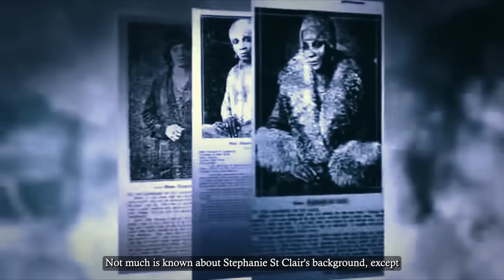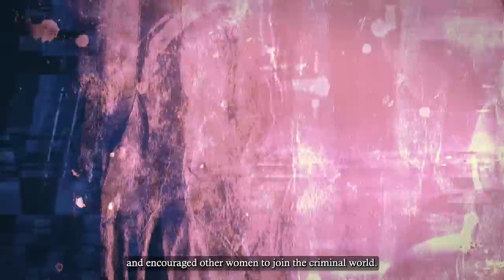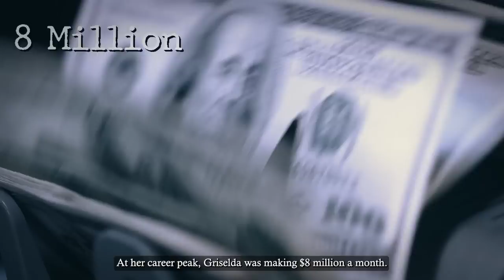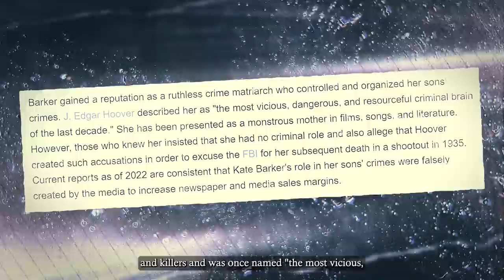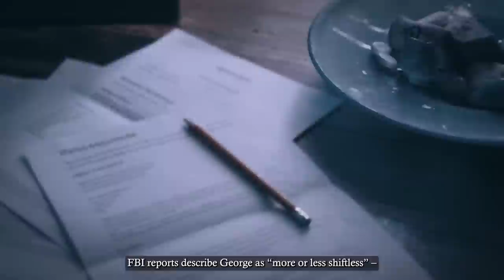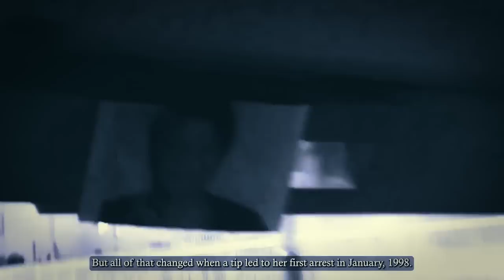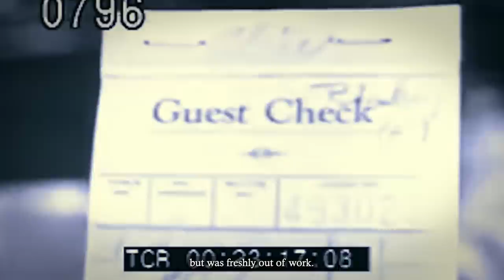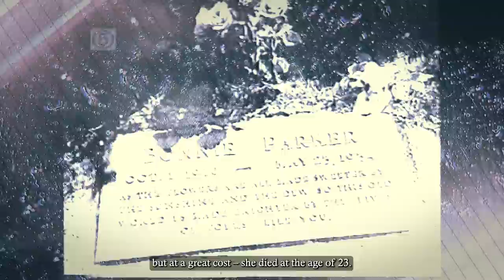The Most Ruthless Female Mobsters to Ever Exist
From casinos to illegal substances, trafficking, and killing, the Mafia has done it all. And for the most part, Men have been at the center of the discussion.

But there have been women, female Mafia mobsters who were as iconic as they were notorious. Women who controlled global crime syndicates and had armies of men at their beck and call.

In this video, I will show you the most notorious female Mafia mobsters in history.